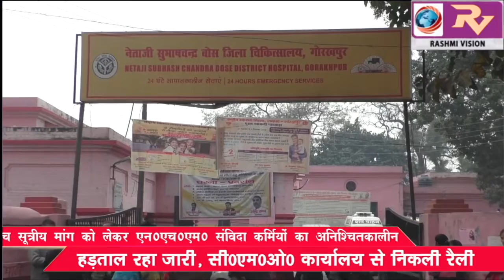वेतन विसंगति सहित पांच सूत्रीय मांग को लेकर एन0एच0एम0 संविदा कर्मियों का अनिश्चितकालीन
वेतन विसंगति सहित पांच सूत्रीय मांग को लेकर एन0एच0एम0 संविदा कर्मियों का अनिश्चितकालीन हड़ताल रहा जारी, सी0एम0ओ0 कार्यालय से निकली रैली